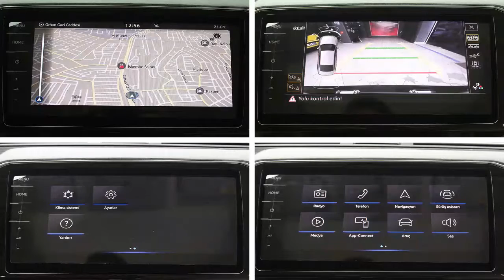ERDEK OTOMOTİV’den 0 KM de 2020 MODEL VW.PASSAT 1.5 TSİ ELEGANCE